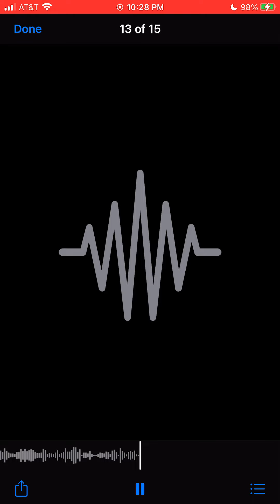5/30/2021 聖三一主日 :講道員 The Rev Rosalie Richards, 廣東話翻譯員：張詩賢先生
講道員 The Rev Rosalie Richards Episcopal Church of Our Savior, Diocese of New York
紐約聖公會救主堂   廣東話翻譯員：張詩賢先生